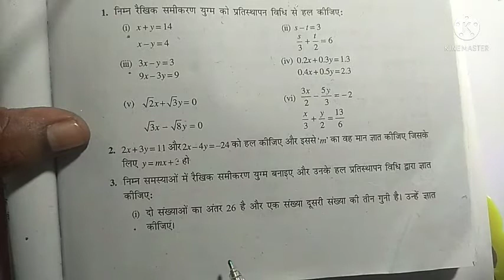Class 10 Math chapter 3 exercise 3.3 Q No.3(i),(ii),गणित कक्षा-10.N.C.E.R.T.,B.T.B.C.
Class 10 math chapter 3.3 Q No 3(i),(ii)
class 10 maths chapter 3 Q.No.3(i),(ii)